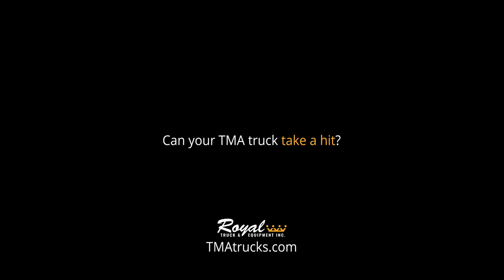Top 10 Work Zone Crashes Captured on Video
Decades of engineering often make the difference between life and death in the milliseconds it takes for a work zone crash to happen.  Many TMA trucks may look the same, but they’re not all built to withstand the hardest hits.

Our customers have captured a lot of crazy crashes over the years. Check out some of the most dangerous ones we’ve ever seen.